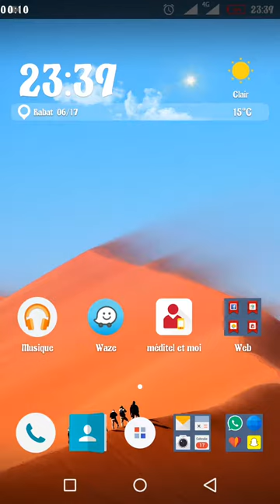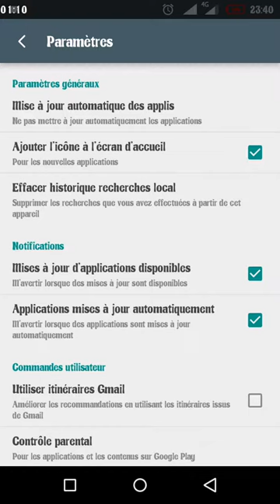إيقاف التحديث التلقائي للبرامج على الأندرود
هذه العمليه تمكنكم من الغاء التحديث التلقائي للبرامج على الاندرود.